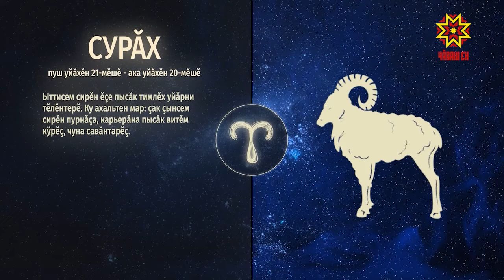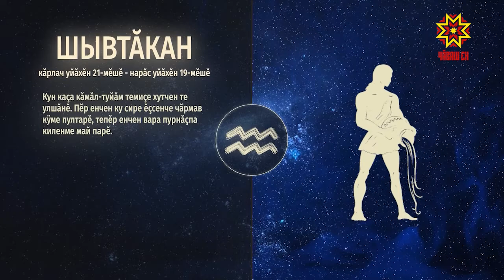Ир пулсан. Выпуск 24.12.2018